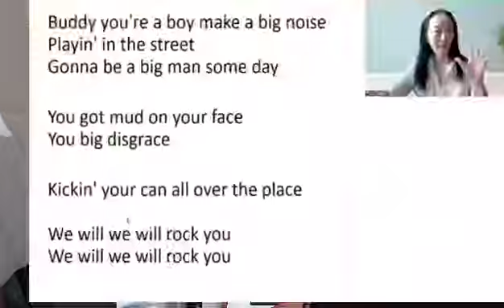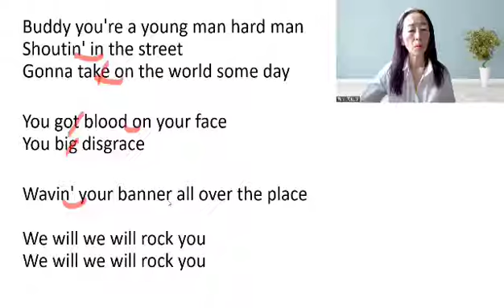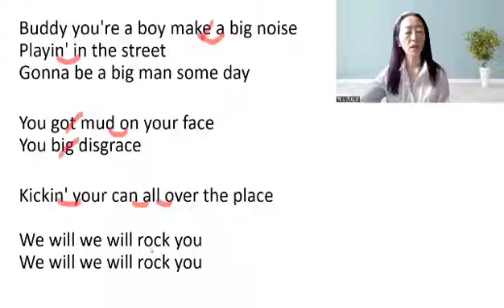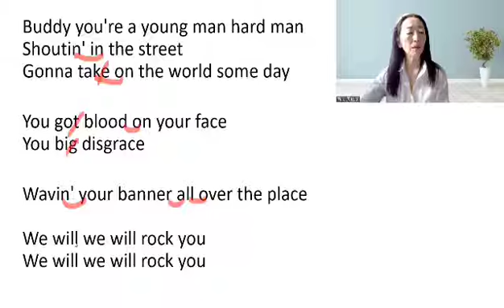We Will Rock You だぜ！カッコよく決めよう！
親子が／ママが劇的に幸せになれる！
NY流！音楽ｘ英語　プロフェッサー　MISAKO　です！
💎LINE 登録でもらえる！メッセージに「NY流」と送ってね。
このチャンネルでは、ミサコから「音楽と英語で、楽しく自分を開花！楽しい人生を送りたい人に伝えたい話」を、投稿しています。

①MISAKOってどんな人？
⑤タグ

◆Oneiレッスン
随時募集中

■山口県萩市生まれ、岩国市育ち
■島根大学教育学部特音課程ピアノ科卒(学士)
■ケント州立大学へ国費留学
■マンハッタン音楽院ジャズピアノ科卒(修士)
■NYCを拠点に、音楽活動を繰り広げる
■CD7枚レリース
■日本とアメリカの教育方針の差を、実体験することにより、
　 また、NYCで出産・育児を体験することにより、
　 独自の教育法を編み出す
■子育てや天才育成のお悩み相談に乗りながら、
　 親子／女性の幸せに道いている